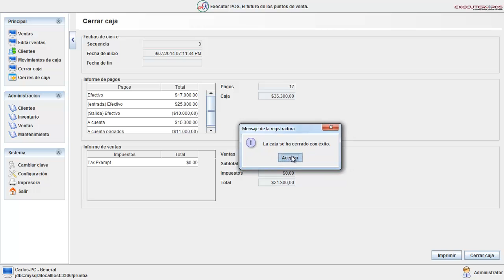cerrar caja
Cerrar caja en Executer POS